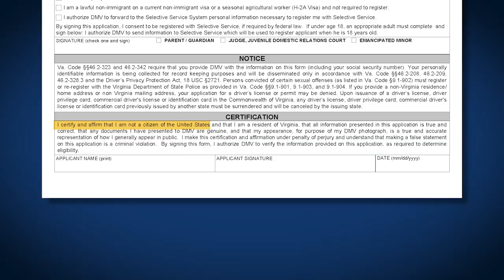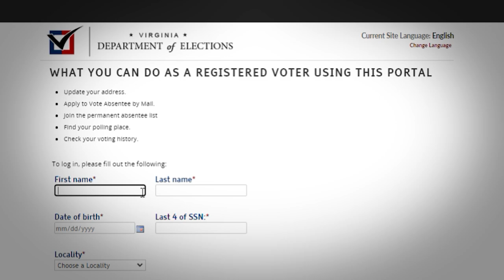Early voting records in Georgia off the charts as litigation continues over election rules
With less than three weeks to go before Election Day, the fate of new rules that could impact the certification of vote tallies in the critical swing state of Georgia is still in flux as judges wade through court challenges.

TND covers content from Sinclair's stations in:
Abilene-San Angelo, TX : KTXS
Albany, GA : WFXL
Albany, NY : WRGB
Amarillo, TX : KVII
Asheville, NC : WLOS
Austin , TX : KEYE
Bakersfield, CA : KBAK/KBFX
Baltimore : WBFF
Beaumont, TX : KFDM/KBTV
Birmingham, AL : WBMA
Boise, ID : KBOI/KYUU
Bristol, VA : WCYB
Cedar Rapids, IA : KGAN/KFXA
Champaign, IL : WCCU
Charleston, SC : WCIV
Charleston, WV : WCHS/WVAH
Chattanooga, TN : WTVC
Cincinnati, OH : WKRC/WSTR
Columbia, SC : WACH
Columbus, OH : WSYX/WTTE
Dayton, OH : WKEF/WRGT
El Paso, TX : KFOX/KDBC
Eugene, OR : KVAL/KMTR
Eureka, CA : KAEF
Flint, MI : WEYI/WBSF
Fresno, CA : KMPH
Gainesville, FL : WGFL
Green Bay, WI : WLUK
Greenville-New Bern, NC : WCTI
Harlingen, TX : KGBT
Harrisburg, PA : WHP
Jefferson City, MO : KRCG
Johnstown, PA : WJAC
Kalamazoo-Grand Rapids, MI : WWMT
Kirksville-Ottumwa, IA : KTVO
Las Vegas, NV : KSNV
Lewiston, ID : KLEW
Lincoln, NE : KHGI/KWNB
Little Rock, AR : KATV
Lynchburg, VA : WSET
Macon, GA : WGXA
Medford, OR : KTVL
Mobile, AL : WPMI
Myrtle Beach, SC : WPDE
Nashville, TN : WZTV
Oklahoma City : KOCB/KOKH
Pasco, WA : KEPR
Pensacola, FL : WEAR/WFGX
Portland, ME : WGME/WPFO
Portland, OR : KATU/KUNP
Providence, RI : WJAR
Quincy-Hannibal, IL : KHQA
Redding-Chico, CA : KRCR
Reno, NV : KRNV/KRXI
Rochester, NY : WHAM
Salt Lake City : KUTV
San Antonio, TX : KABB/WOAI
Savannah, GA : WTGS
Seattle, WA : KOMO/KUNS
Sioux City, IA : KMEG/KPTH
South Bend, IN : WSBT
Springfield, IL : WICS
Steubenville, OH : WTOV
Syracuse, NY : WSTM
Toledo, OH : WNWO
Traverse City, MI : WPBN
Tulsa, OK : KTUL
Washington DC : WJLA
West Palm Beach, FL : WPEC
Wilkes-Barre, PA : WOLF
Yakima, WA : KIMA